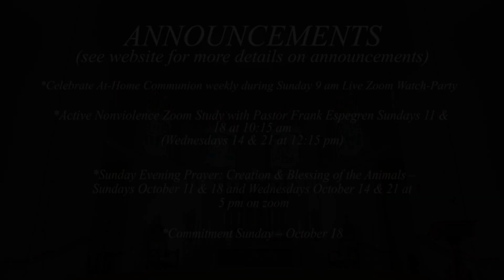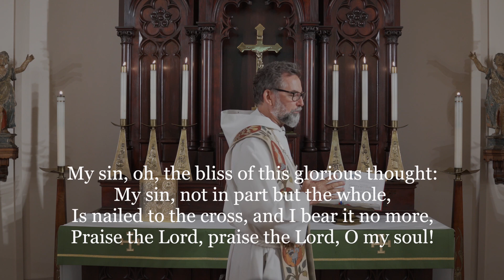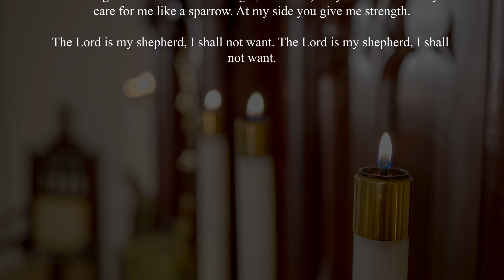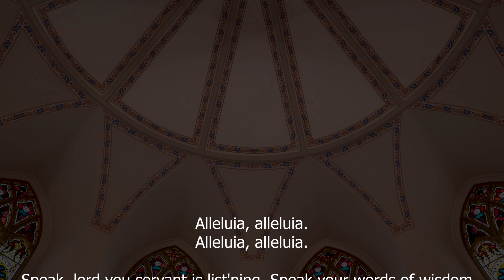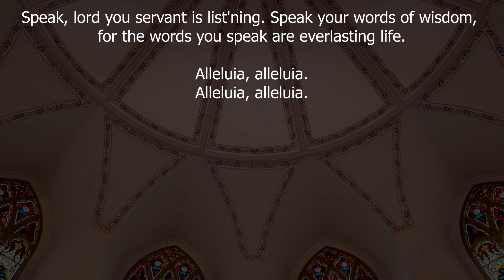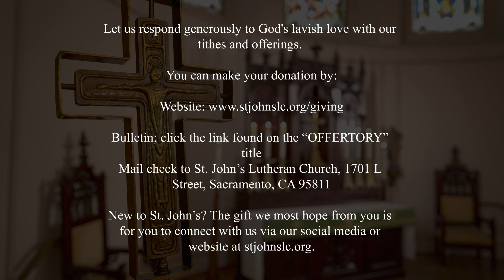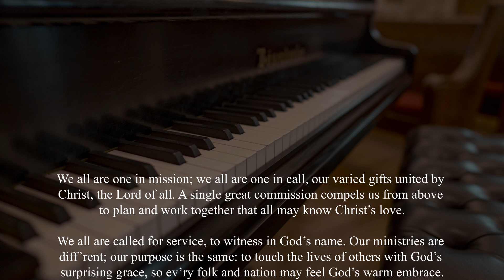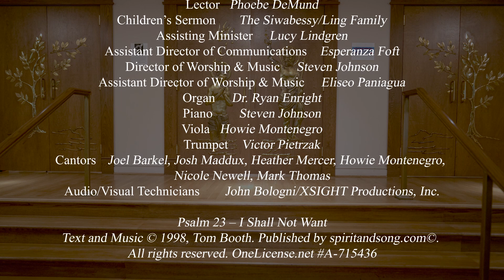October 11, 2020 - Worship in Place with Pastor Jon Haug - Service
• Not signed up for our email?

• New to St. John's? Please fill out our "Worship With St. John's